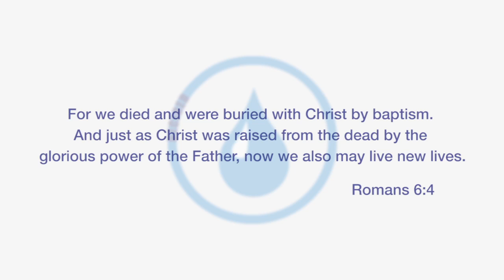Emily Acheson Baptism